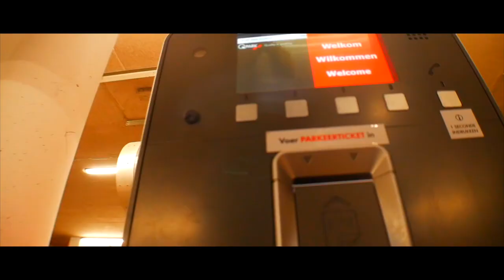[Single]Brayan Diaz- Tami So [Official Music Video]Prodby:SpartaRecords [label:Epicvision]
[Single]Brayan Diaz- Tami So [Official Music Video]label:Epicvision
Director: Jay Berkeley
EP/Producer: BrayanDi
DP:
Editor: Jay Berkeley
Art Director: Jay Berkeley & Brayan Diaz
Colorist: Color Grading Central
VFX:
Production: Epicvision Media
Produced by: SpartaRecords
Music Written by: Brayan Diaz

Lyrics: